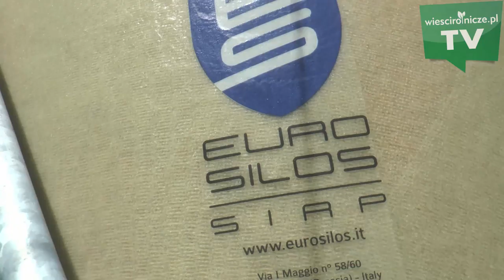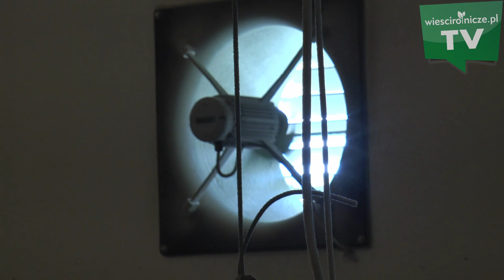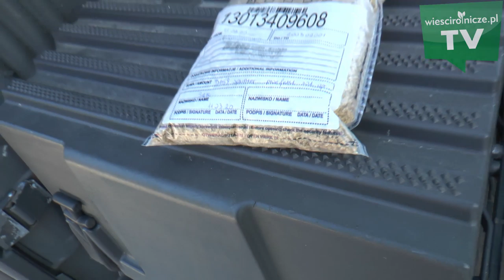Ptasią grypę wykorzystują pośrednicy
Ojciec i syn. W produkcji brojlera idą jak burza! Ferma drobiu w tym gospodarstwie istnieje od 40 lat. Panu Marianowi zależało, by w jego ślady poszedł syn. Wysłał go na studia, a potem ściągnął z powrotem. Teraz pracują razem.
Jak radzą sobie w czasach epidemii ptasiej grypy?